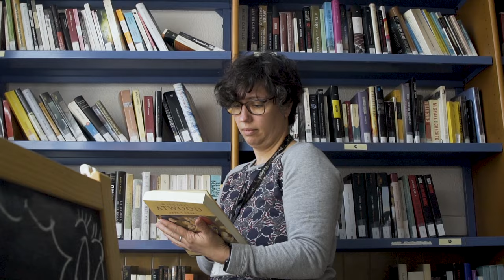Professionals de l'execució penal del Centre Penitenciari de Dones de Barcelona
Vídeo corporatiu per la commemoració dels 40 anys de la transferència de les competències en matèria d'execució penal a Catalunya.